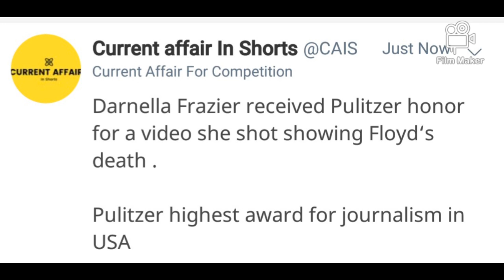Teen who shot video of black American Flyod death received pultizer -current affairs 12 June 2021